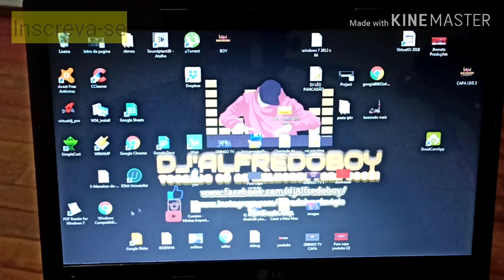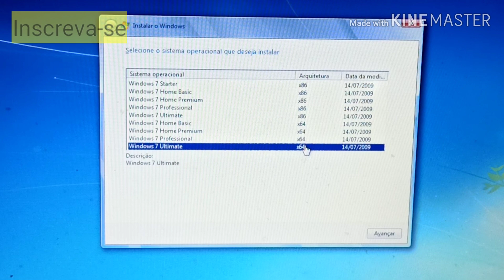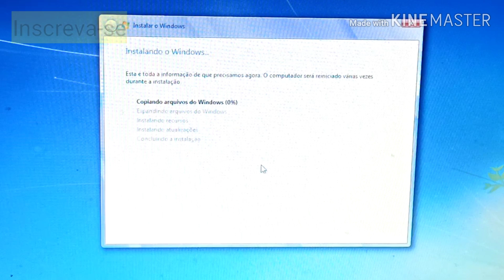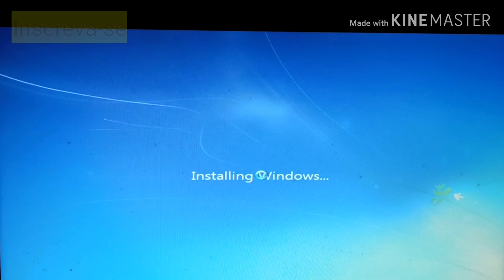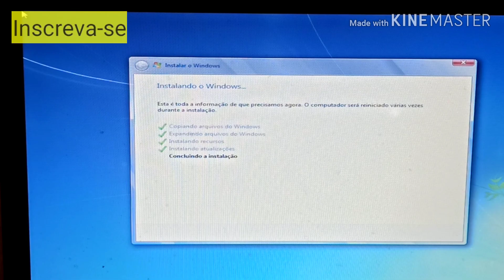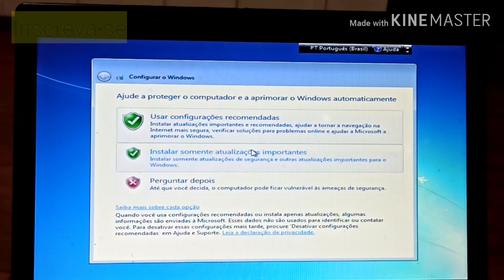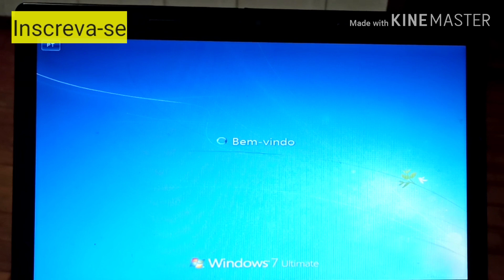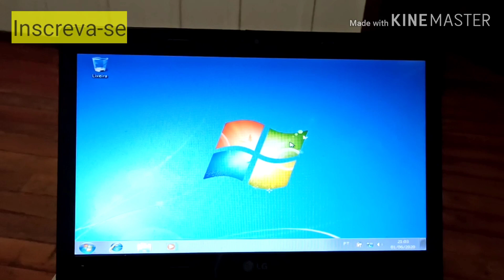Como instalar Windows 7 sem CD ou Pendrive de Boot passo a passo Formatar sem cd ou pendrive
Neste vídeo trago solução para todas as pessoas que querem formatar seu computador e não tem o cd da iso ou não sabem fazer um pendrive de boot para realizar a formatação.
Se você está nesta situação assista o vídeo até o final para não perder nem um detalhe, mostro tudo passo a passo.
Aqui o Download do Windows 7 todas as versões, utilizado no vídeo, link direto
Não esqueça de se inscrever  e ativar as notificações, pois temos vídeos semanais, com tutoriais, noticias dicas e muito mais!

@Dj Alfredo Boy Oficial
@alfredoboydevigia - Instagran
Deixe seu comentário ou sugestão!